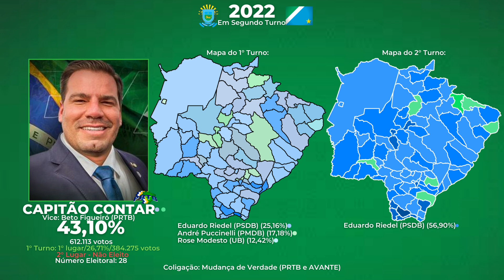Jingle "Vou te contar" de Capitão Contar em 2022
Vou te contar, 1 ano de canal